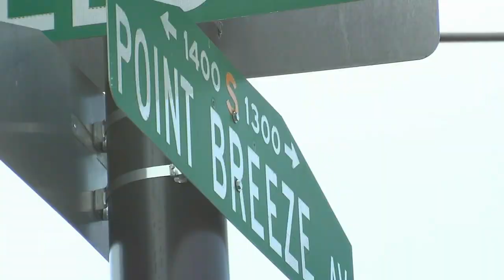Point Breeze Night Market kicks off as Philadelphia residents brace for potential heat wave